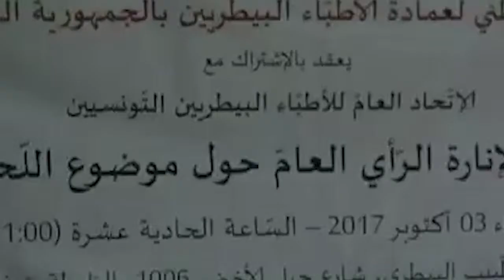اليوم 04 - 10 - 2017: وضعية المسالخ في تونس كارثية و 50 من المواشي يتم ذبحها في المسالك الموازية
وضعية المسالخ في تونس كارثية و 50 من المواشي يتم ذبحها في المسالك الموازية
تلفزة تيفي الأقرب إليك...
NileSat : 11657 / Vertical / 27500
telvzatv.net